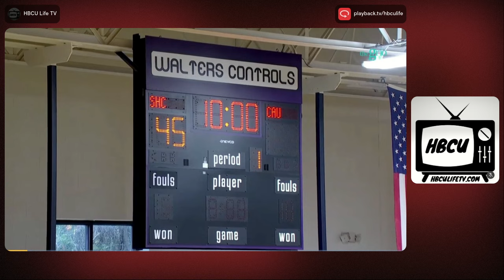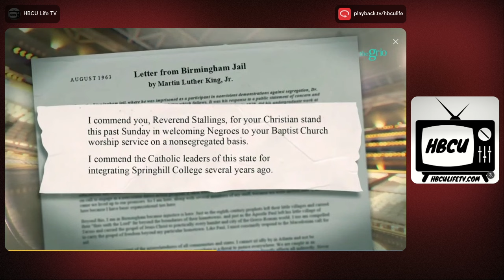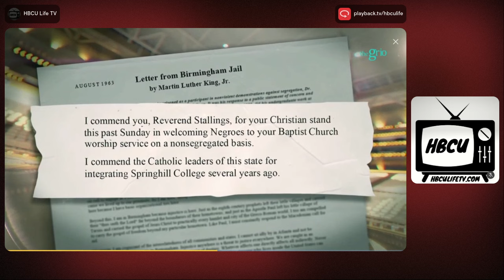Clark Atlanta University vs Spring Hill University - HBCU Women's College Basketball